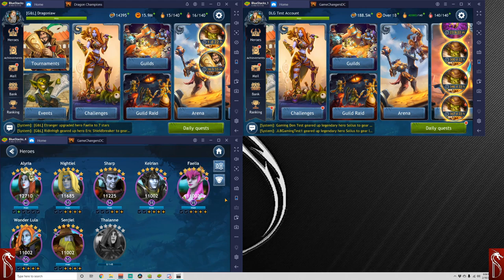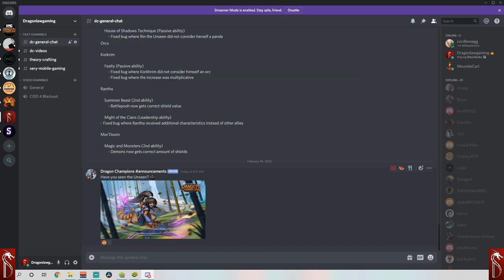Unlocking Ember at 5 Stars - An In-depth Review- Dragon Champions Feb 2020